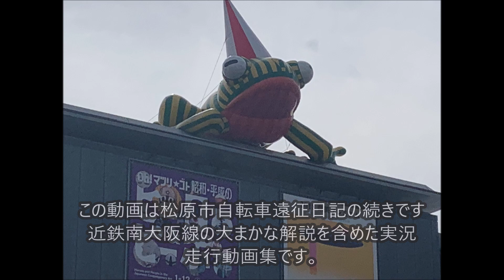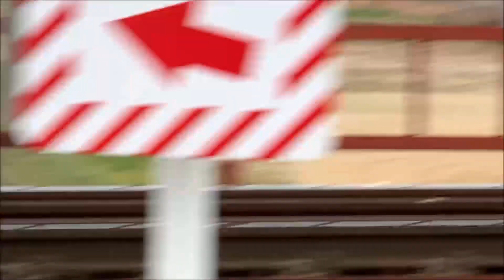【里帰り】松原市の北端で近鉄電車を撮る録る【実況あり】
学生時代、慣れ親しんだ　近鉄電車の撮影記です

４００人突破　ありがとうございます